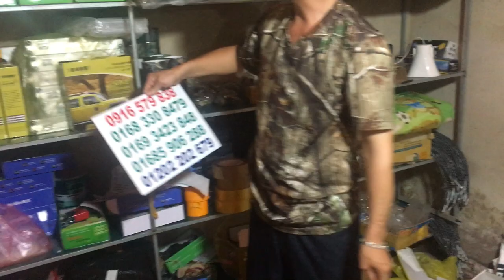TÚI GÀ MỒI DÂY XÍCH CHÂN HÀNG ĐẸP CHO MÙA GÀ RỪNG 2018 LH 01693423848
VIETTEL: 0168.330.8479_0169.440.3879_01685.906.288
LÔ HÀNG MỚI TÚI ĐỰNG GÀ MỒI VÀ DÂY XÍCH CHÂN HÀNG ĐẸP CHUẨN CHO MÙA GÀ RÙNG 2018